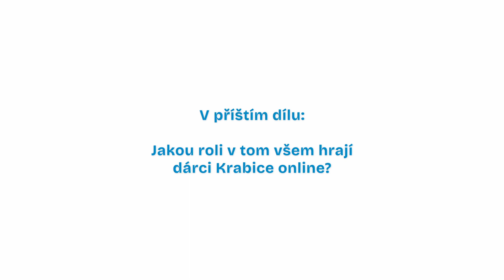Rozhovor s Vladimírou Tomášovou o pomoci z Krabice online (2.díl)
Ve druhém dílu vám představíme nový projekt azylových domů v Terezíně, Mostě a Litoměřicích. Také se dozvíte, jak může v rámci tohoto projektu pomoci pracovníkům vzdělávání.  A co přinese projekt našim klientům.